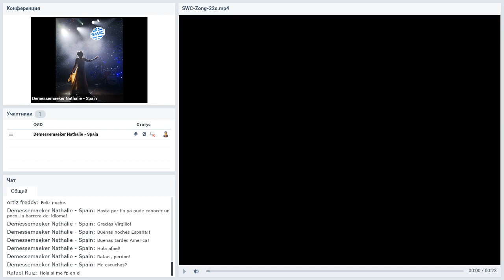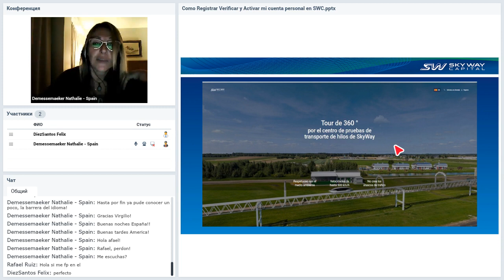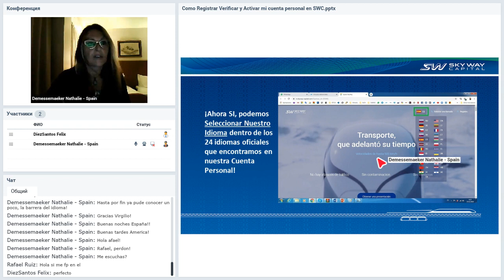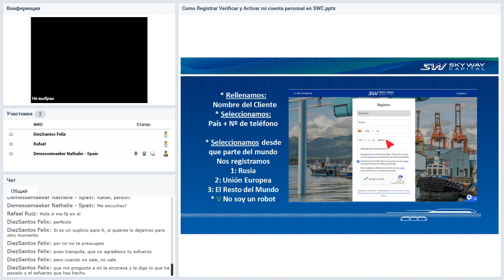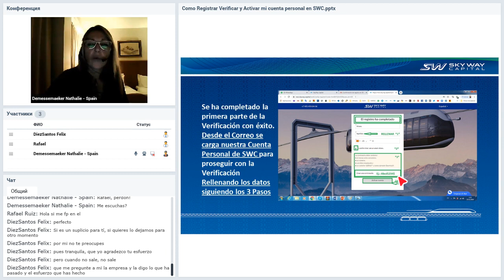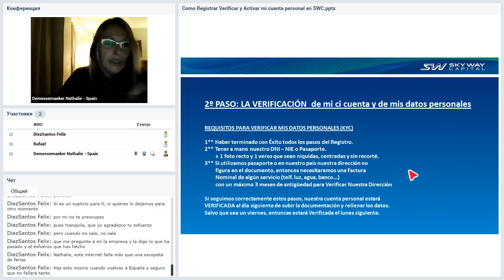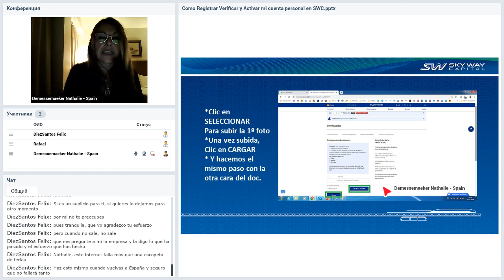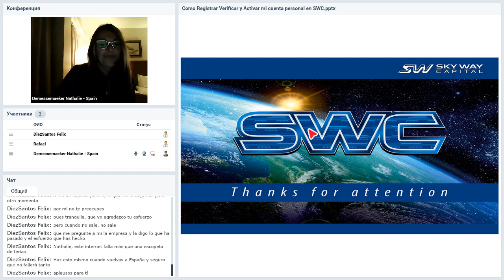Вебинар от 29.11.2019. Ultimas noticias! Aprendemos sobre nuestra compañía SkyWay Capital. Испания.